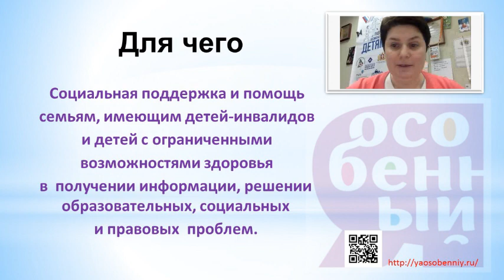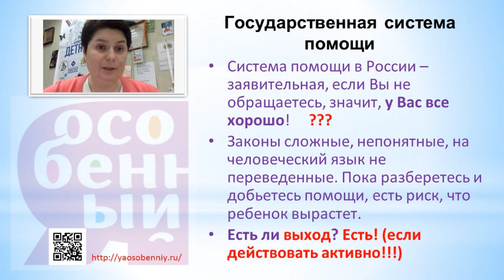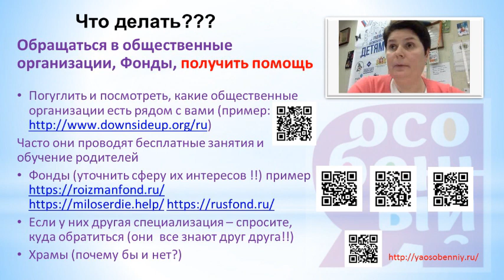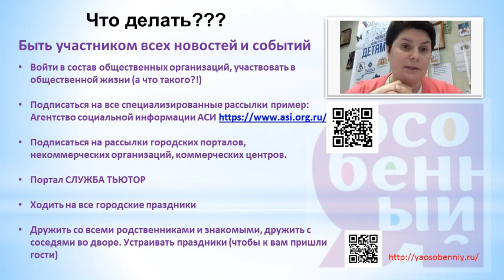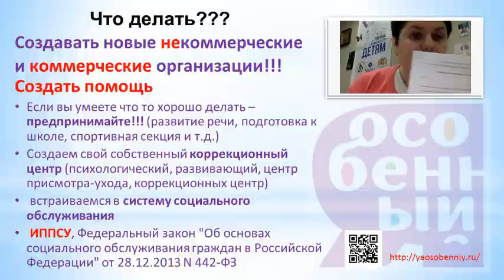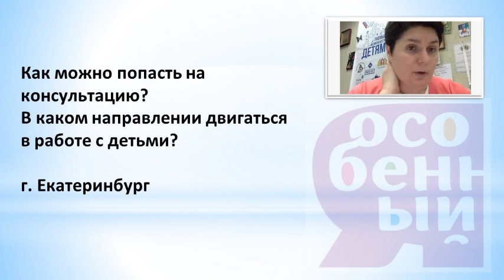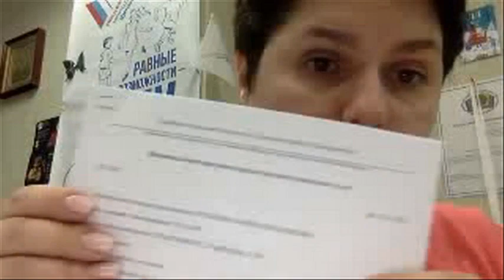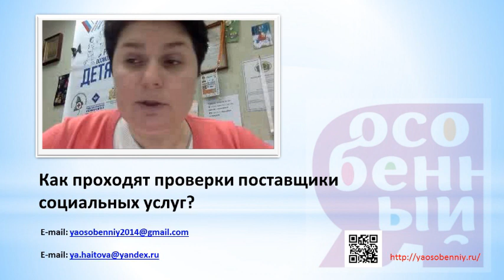Бесплатные занятия для ребенка с аутизмом. Как получать занятия бесплатно? Александрина Хаитова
Где получить бесплатную помощь для ребенка с аутизмом? Кто поможет? Что родители могут сделать сами? Мы расскажем вам все, что знаем о бесплатной помощи вашей семье.

Тогда все наши видео будут приходить к Вам в первую очередь.
В этом видео я дам вам пошаговый план помощи ребенку с аутизмом, расскажу, что делать, если у ребёнка РАС, аутизм, как найти средства и ресурсы для помощи ребенку, как лечить аутизм, к каким врачам идти за помощью, к каким специалистам. А главное, как вам самим построить план работы, чтобы «особенный» ребёнок смог выйти из аутизма?
Расскажу, как заниматься с ребенком самому. Чтобы вам стать профи и справиться с проблемой аутизма, мы приглашаем вас на наши обучающие курсы